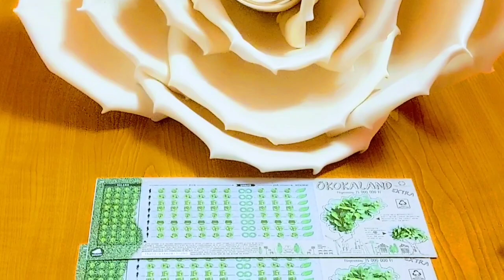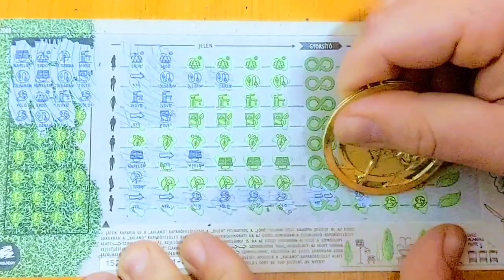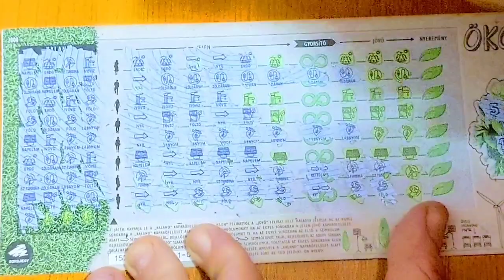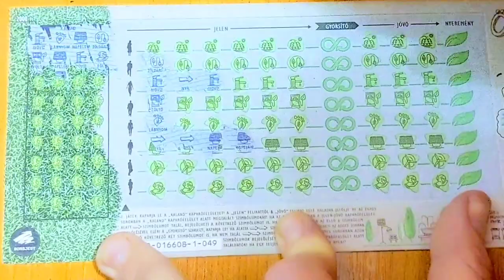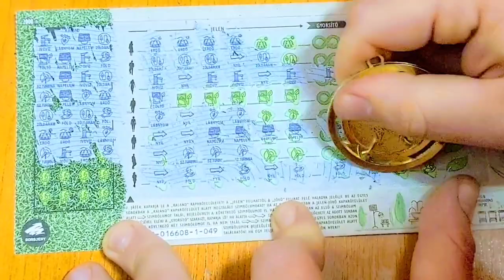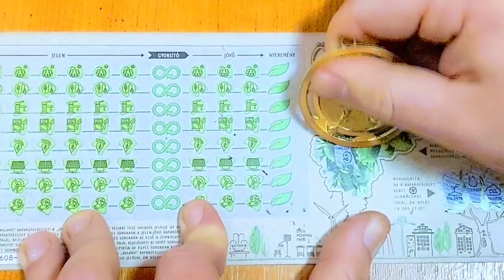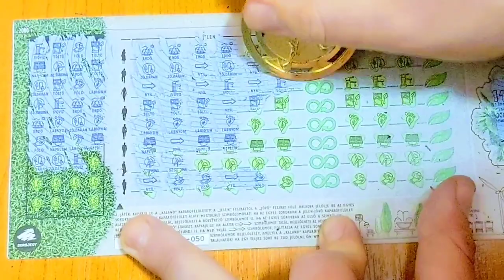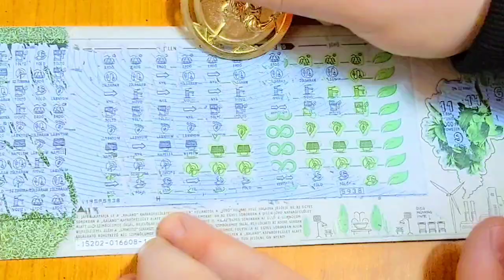Ökokaland Extra Pakk FINÁLÉ!!! 48-50.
Csatornánkon pakk kaparást indítottunk el! 48-50.-ig kapartam le a sorsjegyeket.